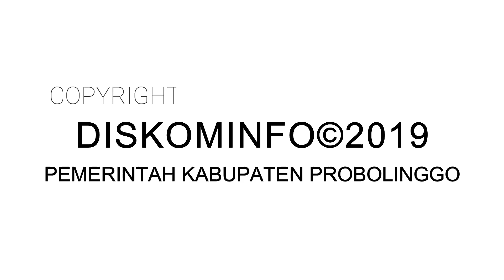Drama Kolosal Sejarah Lahirnya Sumpah Pemuda (SMAN 1 Tongas)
Dinas Kominfo, Statistik Dan Persandian Kabupaten Probolinggo

Jl. PB. Sudirman 134 Kraksaan - Probolinggo